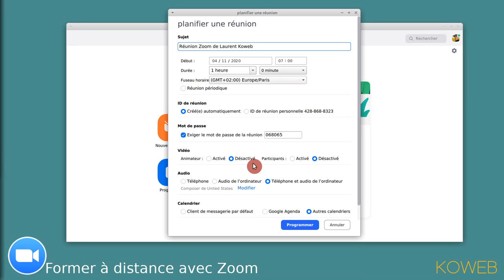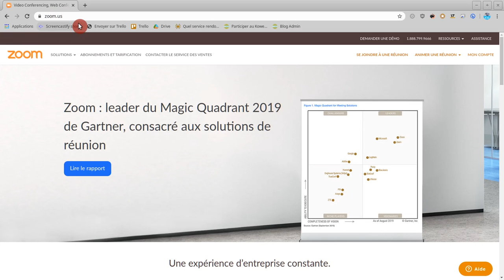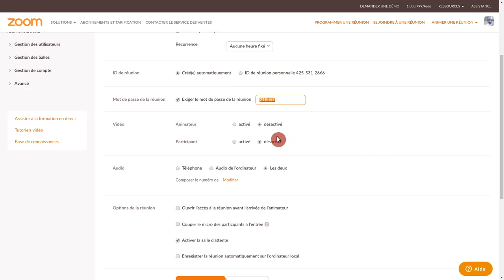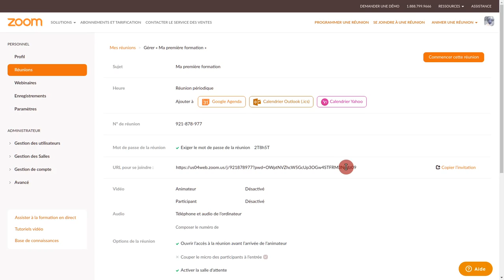Créer une salle de réunion Zoom pour une formation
Le but : savoir créer une salle de réunion en activant les options adaptées pour une formation.

- Salle d’attente : j’autorise un à un les participants
- Activation ou non des micros et vidéos à l’arrivée
- L’accès direct à la salle ou pas : les participants peuvent entrer dans la salle avant l’arrivée du formateur.